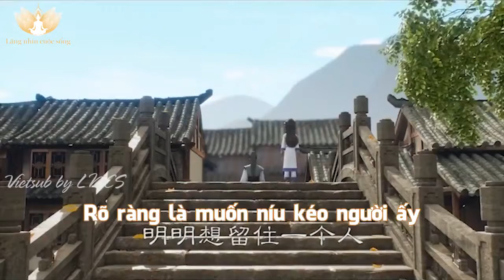Tiểu Hòa Thượng Nhất Thiền Tập 44 Một người quá hiểu chuyện Lặng nhìn cuộc sống